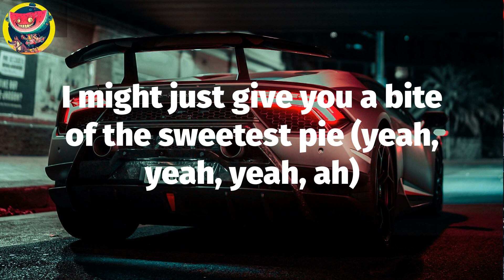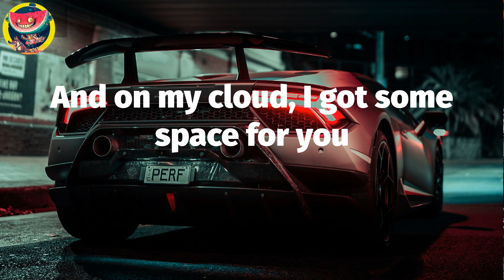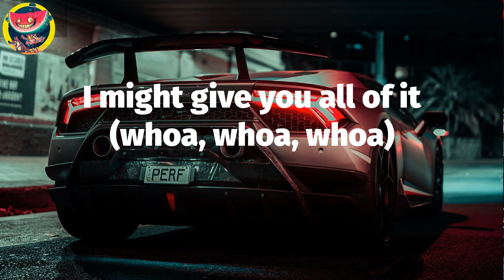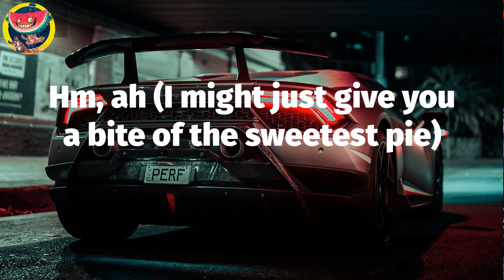🚖 Megan Thee Stallion - Sweetest Pie (Lyric Video)